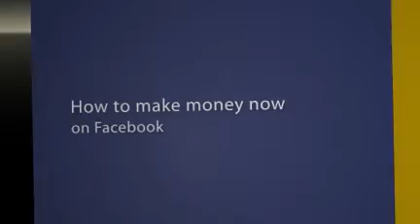How to make money on Facebook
Facebook has over 500 million users and it's a perfect place for you to make lots of money! Facebook isn't just a place for kids, or for people to find their old friends from high school... it's a great platform for you to find targeted people for your targeted offers.

If Facebook was a country it would be the 7th largest in the world!

All you need to do is tap into Facebook using this secret formula and you'll make more money than you ever dreamed possible.

Check out REAL proof of how much money you can make thanks to Facebook...Go